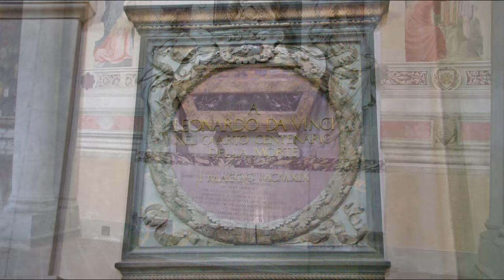M.J&T - When a Blind Man Cries ( Deep Purple cover) - Toskania III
muzyka: MJ&T - When a blind man cries (Deep Purple cover)
Marek Jarzębak - git, Jurek Piotrowski - git, Tadeusz Gidziński-kb.
Toskania część 3 - zdjęcia Ola i Tadeusz Gidzińscy (Cortona, Pienza, Montalcino, Fiesole, Florencja, Pisa, San Gimignano, Monteriggioni, Fattoria di Castiglionchio)